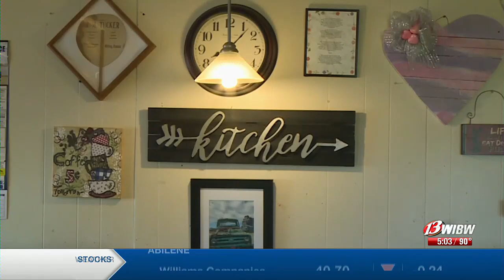Whiting Cafe sustains heavy damage in early-morning fire on Friday